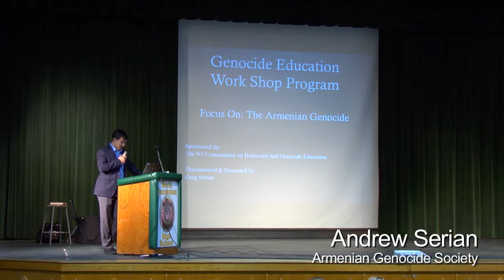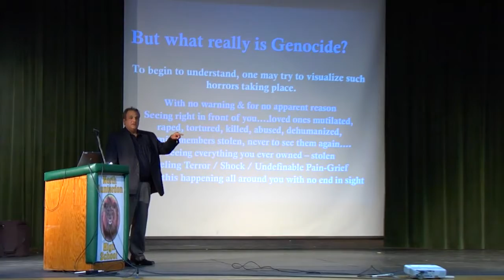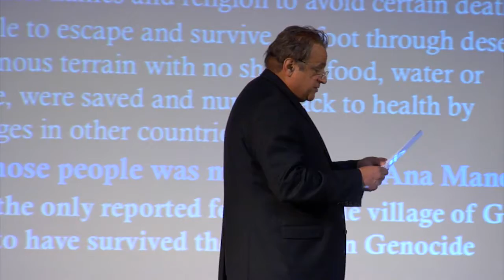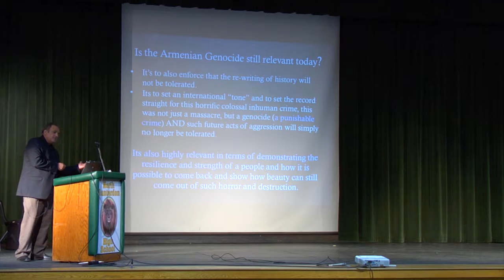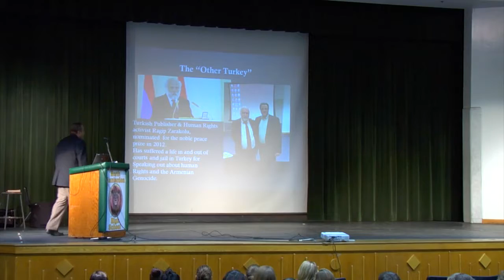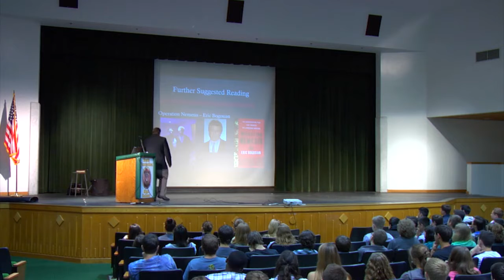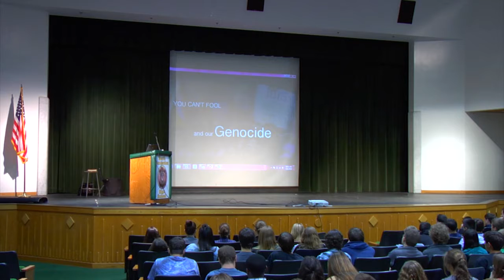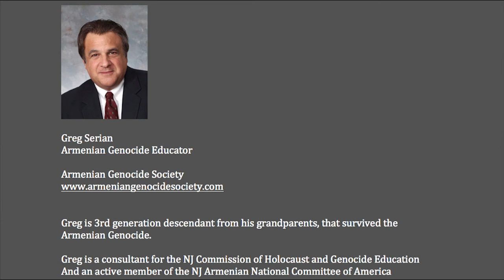NHHS WEB HD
Andrew and Greg Serian present to North Hunterdon HS about the Armenian Genocide